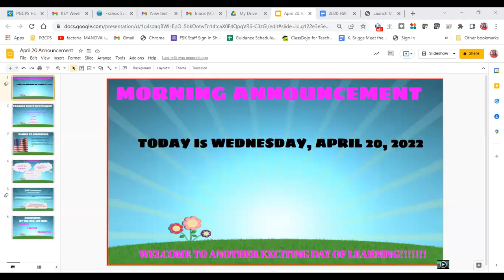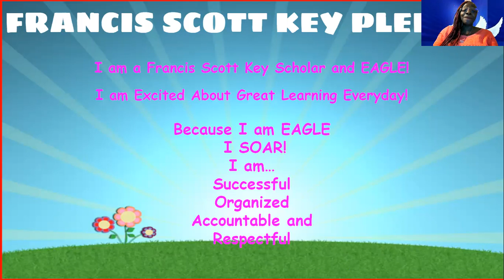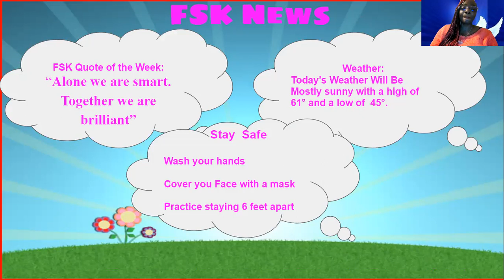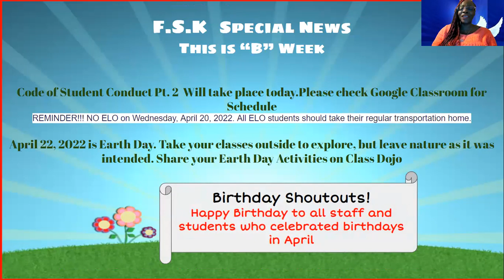Wednesday, April 20th- Morning Announcements